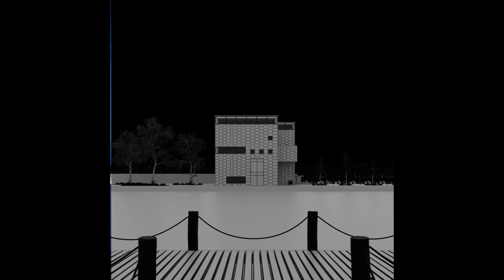Behind the scenes: Kalmar Museum of Art | 3D Architectural Visualization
A short breakdown of the CGI/architectural visualization of Kalmar Museum of Art from Tham & Videgård Arkitekter.
Non-commercial project.
Software used: Autodesk 3ds max, Corona renderer, Adobe Photoshop.